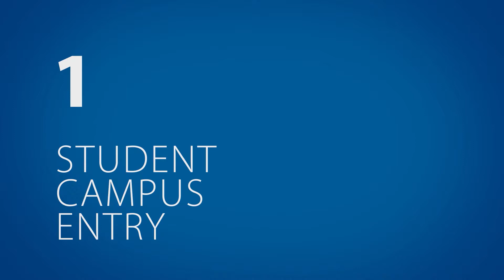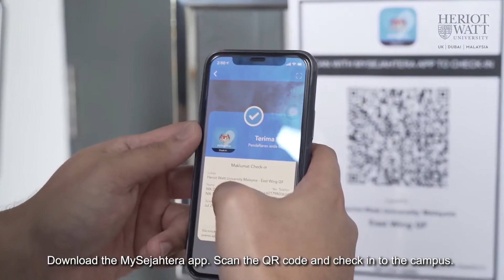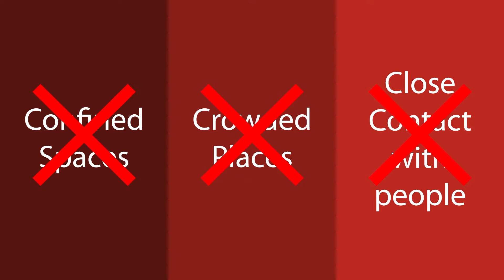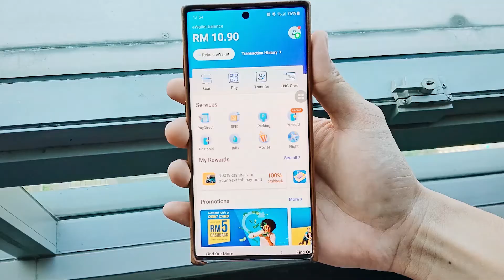APSSA Webinar 2020: Malaysia Higher Education Institution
As the President of Asia Pacific Student Services Association (APSSA) for 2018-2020, our CEO Ms Angela Pok presents some of the steps taken by Malaysian higher education institution in response to COVID-19.